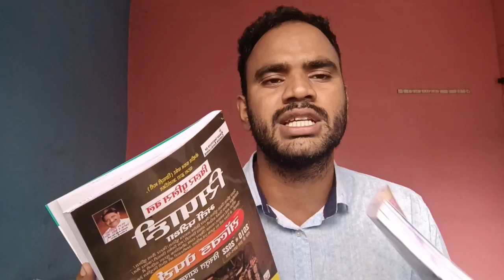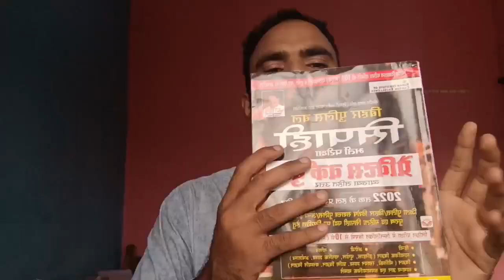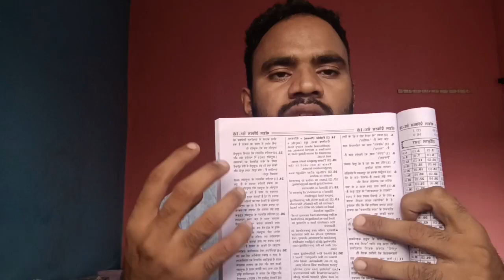best book for bihar police Constable 2023/ 21391 post| बुक नही पढ़ना सीखों 👍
Must watch 👆👆👆👆👆